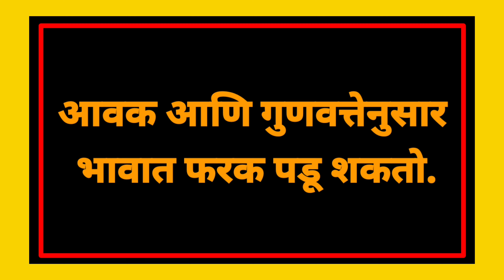आजचे कापूस बाजारभाव || कापूस बाजार भाव आजचे | kapus bajar bhav mahiti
आजचे कापूस बाजारभाव || कापूस बाजार भाव आजचे | kapus bajar bhav mahiti | कापूसबाजारभाव kapusbhav@shetwari

आजचेकापूसबाजारभाव|@शेतवारी SHETWARI
कापूसबाजारभाव|@शेतवारी SHETWARI
कापूसभावमाहिती|@शेतवारी SHETWARI
kapusbhavmahiti|@शेतवारी SHETWARI
kapusbha@शेतवारी SHETWARI

05 नोव्हेंबर 2021 चे कापूस बाजार भाव